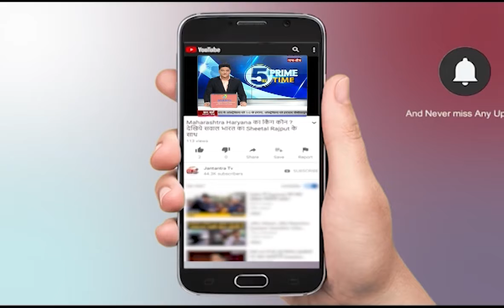Uttar Pradesh Chief Minister Yogi Adityanath | CM Yogi Will Meet With Farmers | BJP Kisan Morcha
मुख्यमंत्री योगी आदित्यनाथ आज शाम को प्रदेशभर से आए डेढ़ सौ किसानों से मुलाकात करेंगे...मुख्यमंत्री आवास पर शाम 4 बजे आयोजित कार्यक्रम में किसान सीएम योगी को सरकार द्वारा उठाए कदमों के लिए धन्यवाद देंगे...मुख्यमंत्री किसानों की बेहतरी के लिए अपने सुझाव भी देंगे...इस दौरान भाजपा किसान मोर्चा के अध्यक्ष भी कार्यक्रम में मौजूद रहेंगे...

In This Video:
Uttar Pradesh Chief Minister
Yogi Adityanath
Farmers Will Thank CM Yogi
BJP Kisan Morcha
Uttar Pradesh Chief Minister Yogi Adityanath
BJP Kisan Morcha
bjp kisan morcha national president